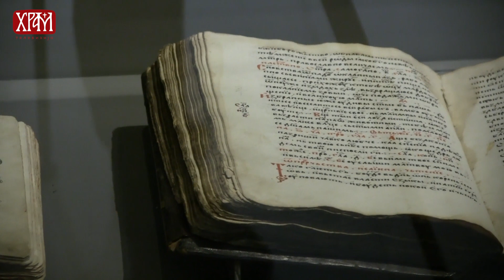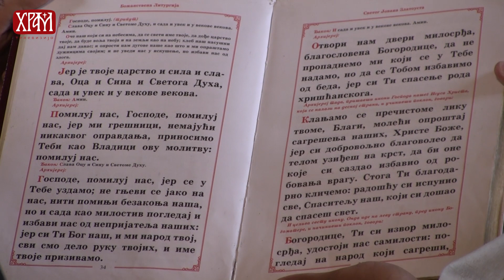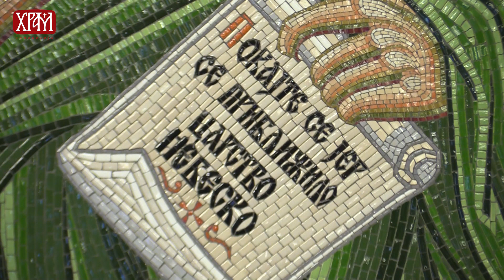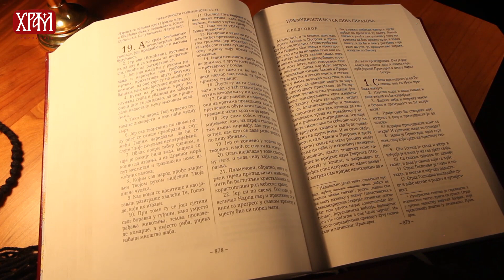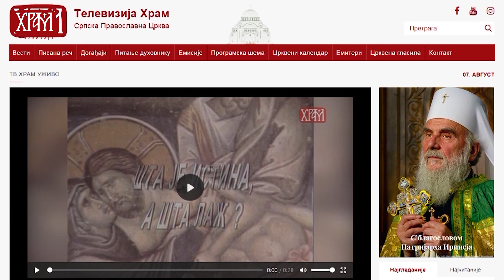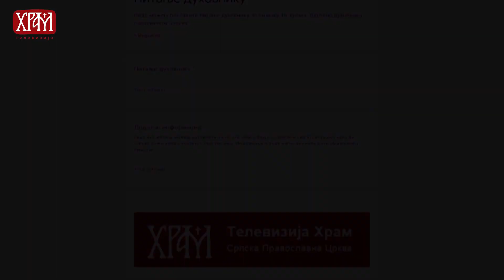Духовник - Веза са рођаком, Проблеми у браку